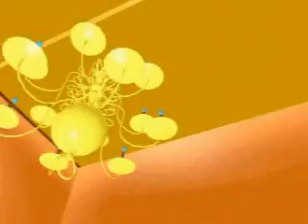Music Conservatory in Lima, Peru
Music Conservatory in Lima, Peru.  Design Development Stage, 1997